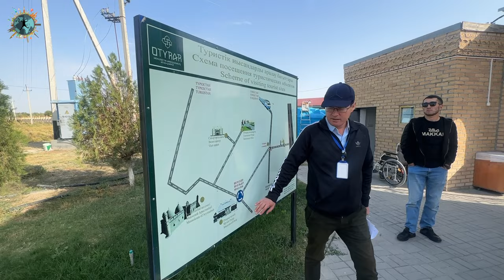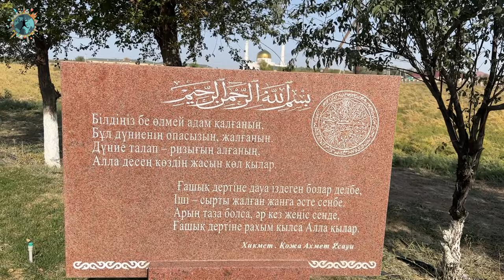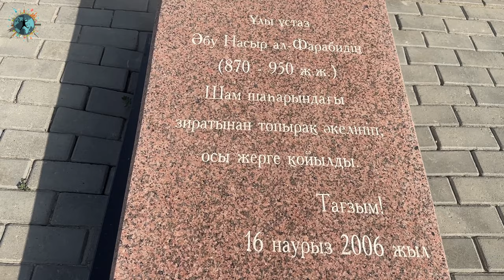Türk Dünyasının Manevi Başkenti Türkistan Gezi Videosu | Kazakistan Vlog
Orta Asya'dan Merhabalar. Sonunda bu coğrafyaya da adımımı attım ve ilk ziyaretimi Kazakistan'ın Türkistan şehrine yaptım. Kazakistan Turizm Ofisi ve Air Astana'nın davetiyle gittiğim, Türk Kültürünün manevi ve Hoca Ahmet Yesevi'nin şehri Türkistan'da görülecek tüm mekanları, yeme içme ve konaklama tavsiyelerini bu videoda bulabilirsiniz.
00:00 Açılış
00:15 Arslan Baba Türbesi
03:35 Otrar Antik Kenti
07:07 Hilvet Yeraltı Camisi
10:30 Tarihi Hamam
11:10 Hoca Ahmet Yesevi Türbesi
12:40 Büyük ve Küçük Aksaray
13:35 Kale Gözlem Terasları
14:20 Modern Kent Merkezi
15:35 Altın Samruk Uçan Tiyatro
17:10 Uly Dala Eli Kent Müzesi
18:25 Kervansaray Otel
18:50 Eski Kent Merkezi
20:30 Kazakistan'da Ne Yenir?
21:35 Akmescit Mağarası
24:00 Domalak Ana Türbesi
25:15 Kapanış